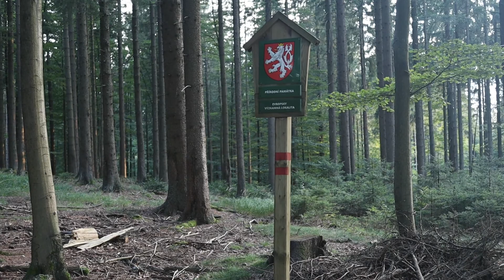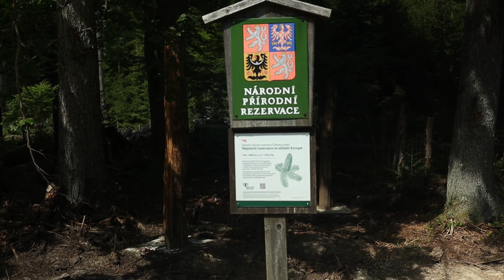Novohradské Hory Přechod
Dvoudenní výlet v Novohradských horách. Z Leopoldova do Horní Stropnice, 36 km. Léto 2022.